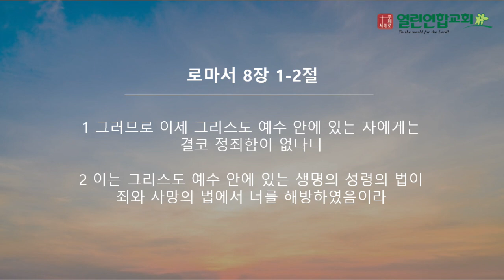말레이시아 열린연합교회 2023년 11월 12일 성경암송